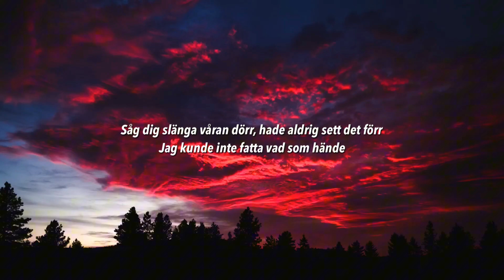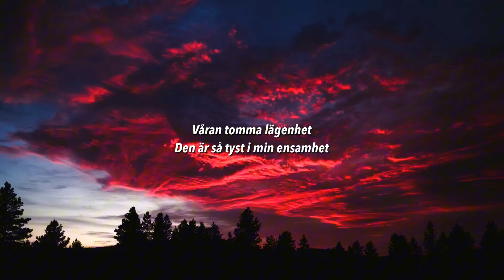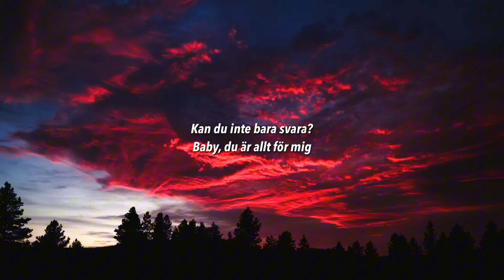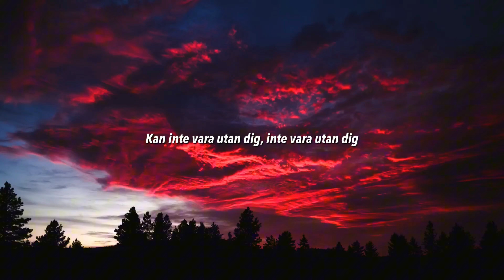Victor Leksell - Natthimlen (Lyrics)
👍🏻 Lämna gärna en tumme upp!
🔔 Glöm inte att sätta på notiser så du inte missar en video!
👉🏻 Stötta Victor Leksell!
LYRICS
[Vers 1]
Ser på natthimlen ikväll
Men jag gör det för mig själv
Undrar om du också ser
Ångrar att jag lät dig gå
Borde bara sagt förlåt
För jag vet jag hade fel
Såg dig slänga våran dörr, hade aldrig sett det förr
Jag kunde inte fatta vad som hände
Sitter ner vid dina skor
O' även fast jag inte tror
Så blundar jag och knäpper mina händer

[Refräng]
Kan du inte bara svara?
Baby, du är allt för mig
Snälla bara kom tillbaka, tillbaka till mig
Efter alla våra nätter, nätterna du gav till mig
Jag kommer aldrig träffa nån bättre, nån bättre än dig

[Vers 2]
Ligger i vår kalla säng
Och på rutan studsar regn
Bara ljus från min display
Våran tomma lägenhet
Den är så tyst i min ensamhet
Jag kan inte vara utan, inte vara utan dig
Men kanske är du lycklig nu?
Kanske har du gått itu?
Jag blundar och jag knäpper mina händer

Vara utan dig
Vara utan dig
Vara utan dig
Kan inte vara utan dig

[Brygga]
Ensam kvar på djupviksstrand
Med hjärtat i min hand
Natthimlen och jag
Fastnat i en labyrint
Min kärlek gör mig blind
Jag insåg försent

[Refräng]
Jag kommer aldrig träffa nån bättre, nån
bättre än dig

[Outro]
Vara utan dig
Vara utan dig
Vara utan dig

Vara utan dig
Vara utan dig
Vara utan dig
Kan inte vara utan dig, inte vara utan dig